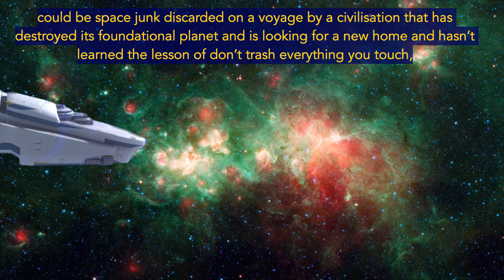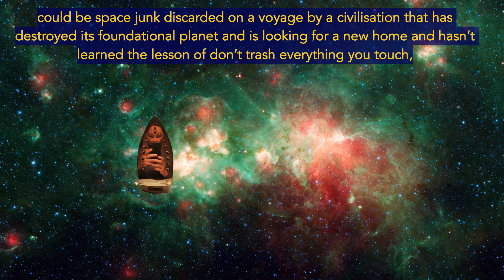Don't skip my YouTube ad if you want to get unstuck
People (and friends) skip over YouTube ads so quickly, but they are totally missing out on unsticking poop and flattening bellies and other untold possible wonders of the universe.